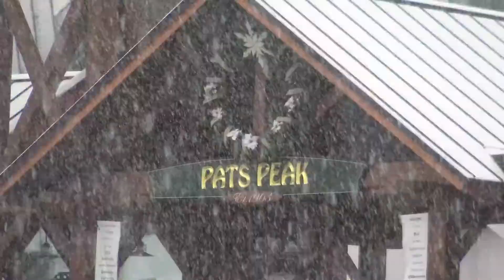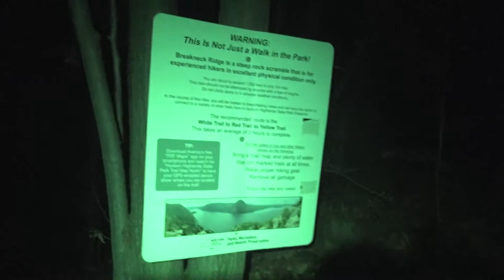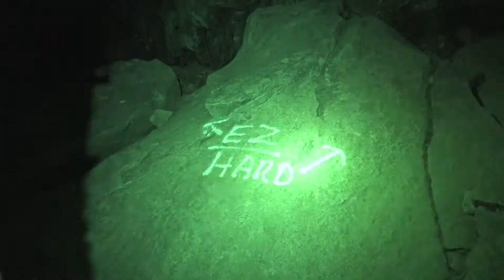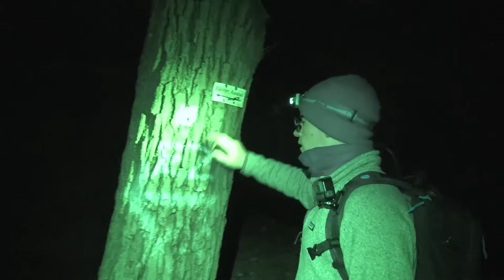Breakneck Midnight Hike: Breakneck Ridge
On this Night Hike we are in the Hudson Highlands once again doing the hardest hike in the trail system at night. Breakneck Ridge with light winds on a moon less night with only our head lamps for light.

Video Shot and Edited by Thomas Koetzner and Oliver Sanchez